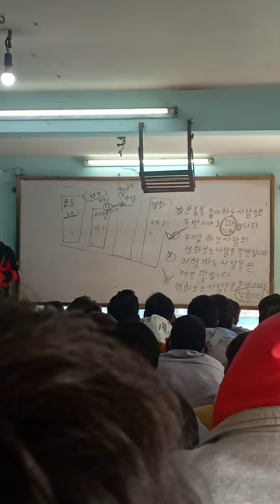Korean class Kirtipur@kathmandu